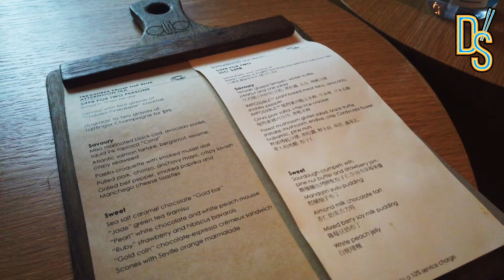Cordis Hotel Mong Kok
Cordis, Hong Kong and LUSH have collaborated to implement their Green Attitude in the accommodation package and vegan afternoon tea set with lemon mocktail at Alibi. LUSH bath product, Cordis signature fragrance sparkling mint and more will be provided for guests.